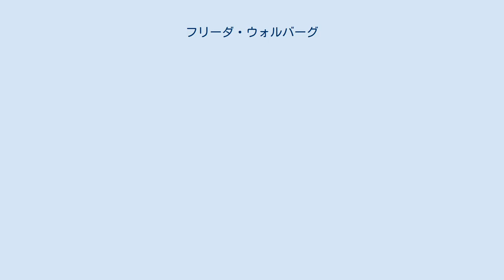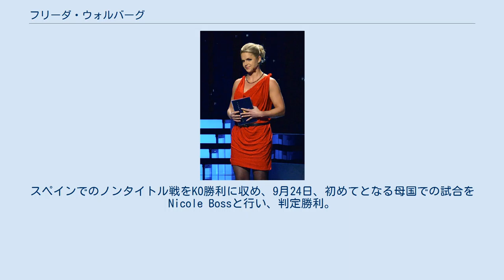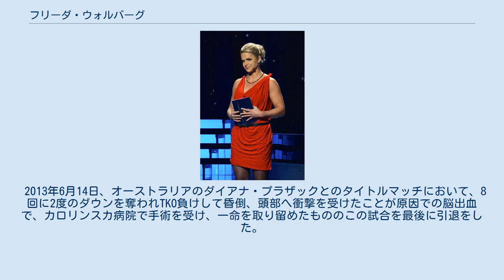フリーダ・ウォルバーグ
フリーダ・ウォルバーグ（Frida Wallberg、1983年4月28日 - ）は、スウェーデンの女子プロボクサーである。
エステルイェータランド県オートヴィーダベリ出身。
前WBC女子世界スーパーフェザー級王者。
元WIBF世界スーパーフェザー級王者。
 アマチュア時代にはスウェーデン選手権6度優勝。
2001年世界選手権にもスウェーデン代表として出場、決勝まで進みミリアム・ラマールに勝利して金メダルを獲得。
 アマチュア時代の戦績は53戦48勝。
 スウェーデンでは1970年以降プロボクシングが禁止されていたため、デンマークに渡りプロとなる。
 2004年2月6日、マリベル・サンタナを1回KOで退けデビューを飾る。
 その後もデンマークで白星を重ね、2005年6月17日、ファトゥマ・ザリカ（ケニア）と空位のWIBF世界スーパーフェザー級王座を争い、王座獲得。
 一度引退した後、母国でのボクシング解禁を受け2010年現役復帰。
スペインでのノンタイトル戦をKO勝利に収め、9月24日、初めてとなる母国での試合をNicole Bossと行い、判定勝利。
 11月27日、3度目の防衛を目指すオリビア・ゲルーラが持つWBC女子同級王座に挑戦し、3-0判定で王座奪取。
なお、スウェーデンでは10回戦以上の試合が禁止されているため、この試合は「10回戦でのリマッチ」を条件にWBCは特例として認め8回戦で行われた。
また、この試合はK-1スカンジナビア大会で行われていた。
 その後、2011年に10回戦も認められたため、9月3日に国内でゲルーラと再戦。
判定勝利で初防衛。
 2012年4月27日、元IBF王者アマンダ・セラノを迎え2度目の防衛戦を行い勝利。
 2013年6月14日、オーストラリアのダイアナ・プラザックとのタイトルマッチにおいて、8回に2度のダウンを奪われTKO負けして昏倒、頭部へ衝撃を受けたことが原因での脳出血で、カロリンスカ病院で手術を受け、一命を取り留めたもののこの試合を最後に引退をした。